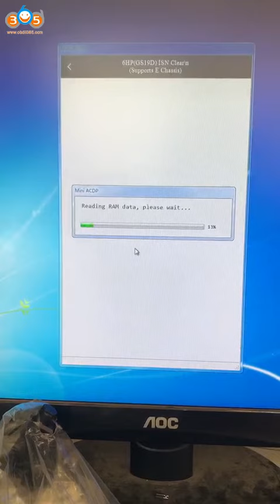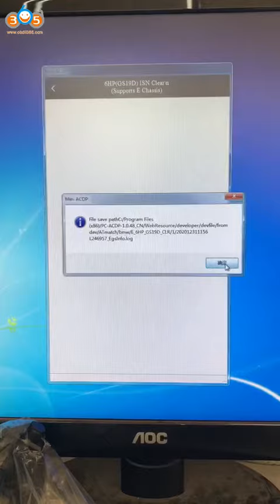Yanhua Mini ACDP Clear BMW E Series 6HP (6S19D) EGS ISN- obdii365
Yanhua Mini ACDP adds BMW E Series 6HP (6S19D) Reflash/Reset module 17

Support Models:
E60 E61 E63 E64 E70 E71 E72 E81 E82 E83 E84 E87 E88 E89 E90 E91 E92 E93
Bench mode, No soldering

Functions：
1. Worldwide first support:  clear the BMW E chassis 6HP EGS ISN on Bench.
2. Support read BMW E chassis 6HP EGS ISN on bench or via OBD.

Fetaure:
1.    Worldwide first adopt bench mode connection, no need complicated CAS3 platform (CAS module，JBE module, instrument, working key and key coil)
2.    No downgrade programming during clearing EGS ISN, simple efficient and no risk.

Skype: OBDII365.com